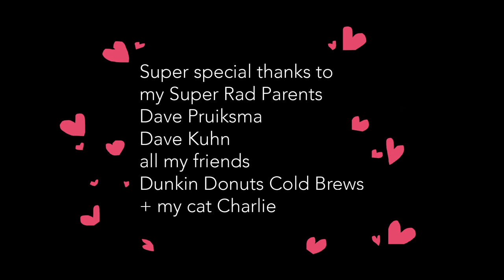Scaredy Cat | LCAD Thesis film 2019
My thesis film! Fully animated on paper by me! Thank you to my family and friends who got me where I am today. I'm planning to work on it more post-graduation, but I couldn't wait to share it with the world! Enjoy!